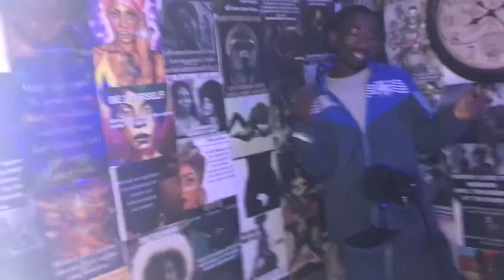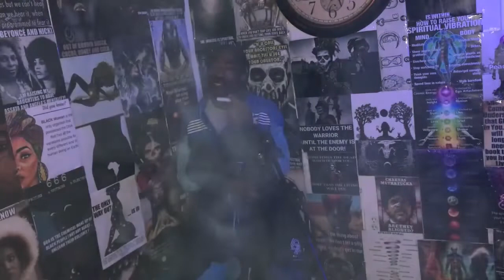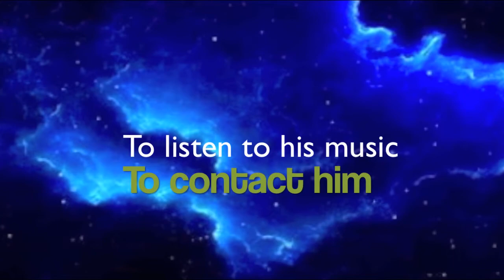Fingers 2 Fist Hip Hop-Fingers 2 Fist T5(King Jacob Jankies)